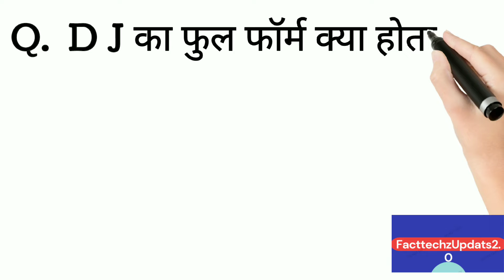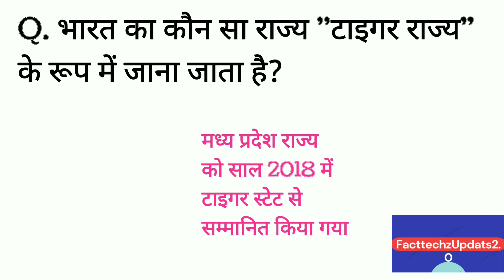Interesting gk questions and answers in hindi। interesting gk।interestinggk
Hey i am Duleshwar sahu Facttachzupdates2.0 my youtune chanel. Plzz Support
Shorts
Amazing facts Interesting facts YouTube shorts Hindi  facts in hindi
THANKS WACHING FOR VIDEO welcome to my youtube channe. please support to my channel